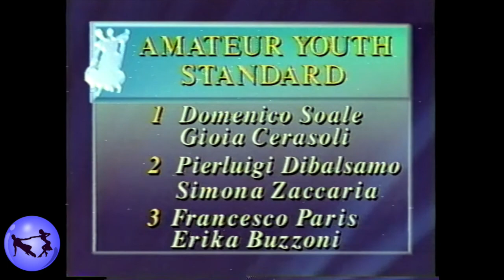Awards Presentation | Amateur Standard Youth | 1997 United States Dancesport Championships | Miami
Awards Presentation | Amateur International Standard Youth | 1997 United States Dancesport Championships | Miami, Florida | Commentary by Phil Stone & Linda Wakefield